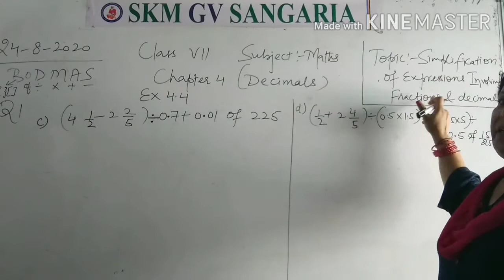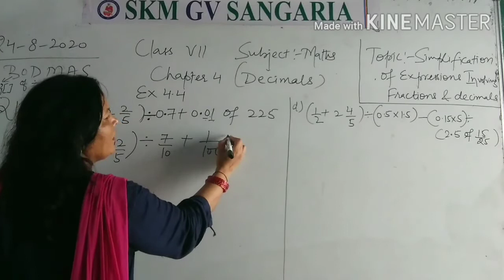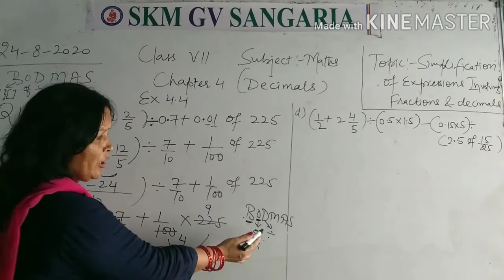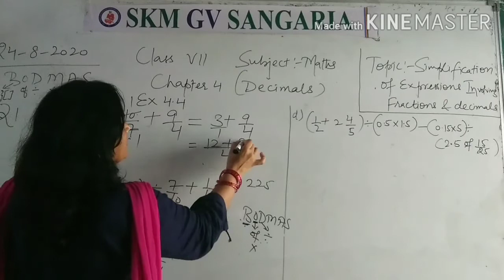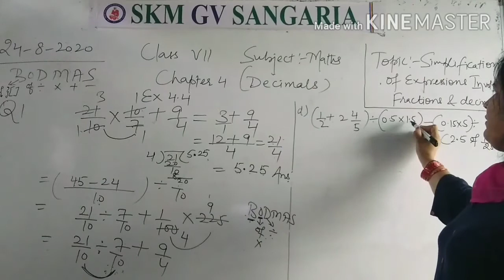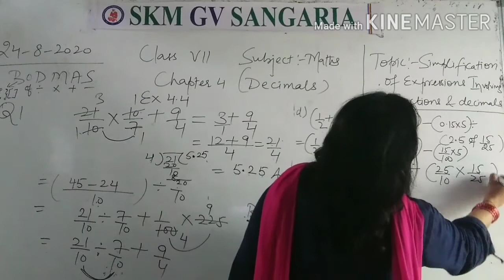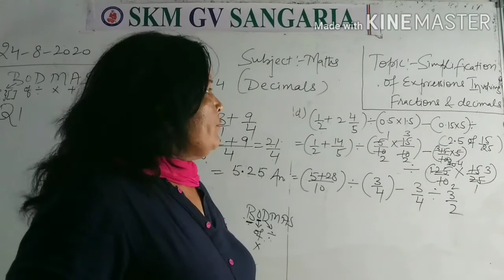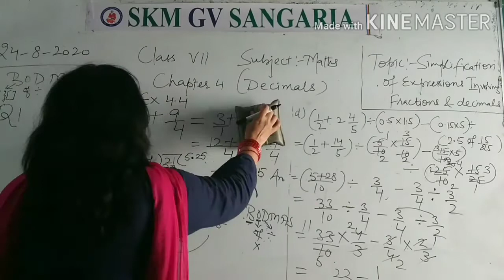Class 7, Maths, Chapter 4 Decimals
Simplification of expressions on decimals and fractions using BODMAS Formula